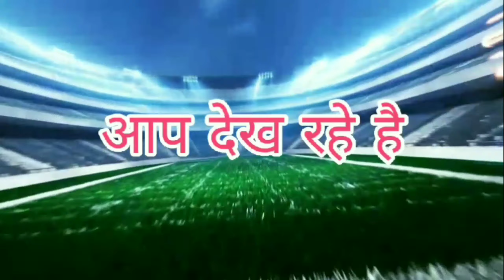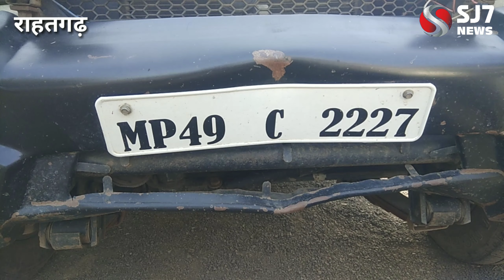तीस पेटी शराब जप्त,sj7news, sj news rahatgarh, mp breaking news